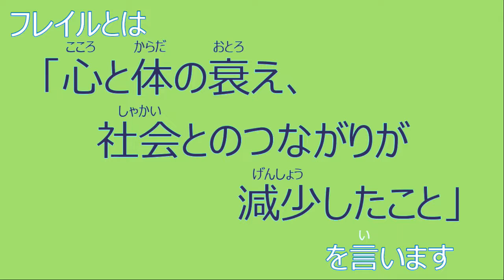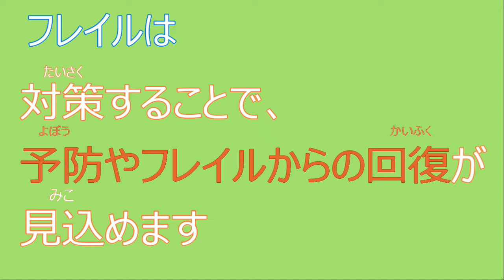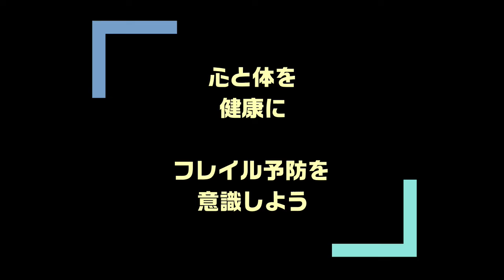コロナ禍におけるフレイル予防（運動編、社会参加編）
笑顔いっぱい、元気いっぱい
フレイル（虚弱）予防のポイントをまとめました。
簡単にできる運動編‼
感染予防対策をして人に会いたくなる社会参加編‼